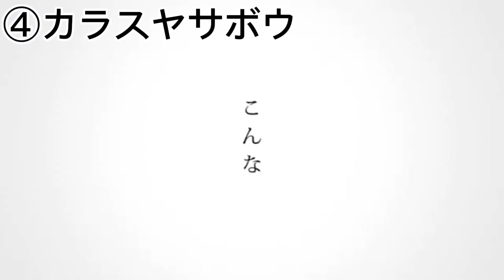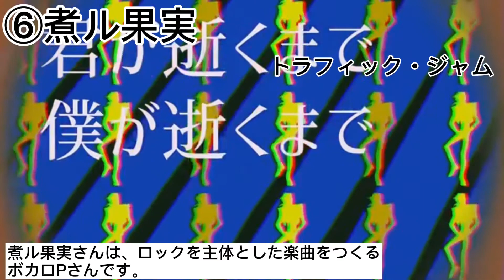【プロセカ】ビビバス イベント曲書き下ろしボカロP予想 10選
ViViD BAD SQUAD💿のイベント曲を書き下ろしするボカロPさんを10人予想する動画です。
動画編集に不慣れなため、見辛い箇所もあるかもしれません。ご了承ください。

また、本家様に迷惑のかかるコメントは絶対にやめてください。
問題が起こった場合は本動画を削除します。

コメント欄で「このボカロPさんも合いそう！」というのがあったら書き込んでいってください！主が全力で共感しに行きます！